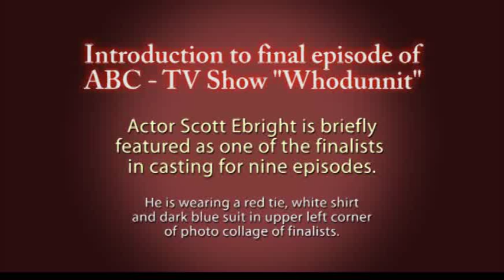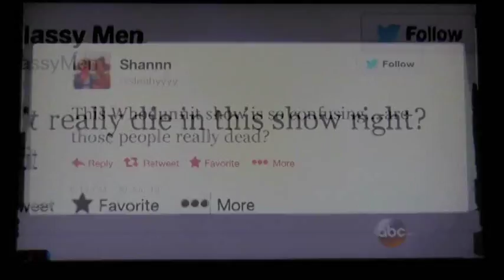ABC-TV "Whodunnit" program uses actor/playwright Scott Ellison Ebright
ABC TV show Whodunnit interviewed numerous candidates to star in their new nine episode semi-reality series which ran during the months of June and July 2013. In the final and 9th episode, the Butler "Jiles", recaps the extensive casting and interview process by which the 13 finalists were cast for the show. Scott Ebright was among these finalists and can be seen talking briefly during these opening scenes in a machine-gun, rapid fire onslaught of video clips. Scott did not make the final cut out of a field of 15 actors, since the show's producers wanted use all younger, millennial age actors in their late 20's to mid 30's. Critics claimed the winning "best detective" of this first season was pre-determined since he was a politically correct, handsome minority who worked for the Dept. of Homeland Security - a politically Liberal branch of government. The final episode had 4 million television viewers. The show didn't satisfy the public's appetite for a good murder mystery drama, hence the popularity of the serious fail short of expectations. Playwright Scott Ebright, a producer of hundreds of live murder mystery plays for 20 years was consulted with for useful script suggestions and forensics ideas. Scott regrets that the producer didn't care to present a believable and logical mystery play. When asked about why the show's producer did not want to use any of Scott's creative ideas, Scott answered, "You can lead a horse to water, but you can't make him drink!"